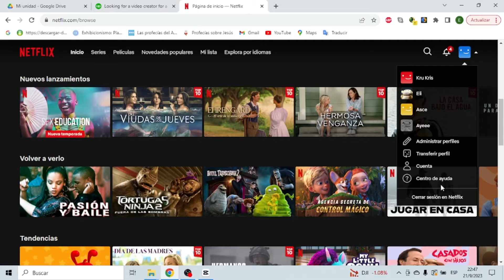Cómo INICIAR SESIÓN En NETFLIX Si Ya Tengo Cuenta